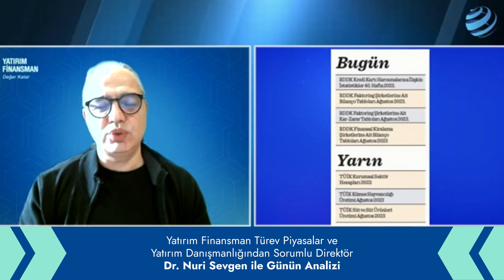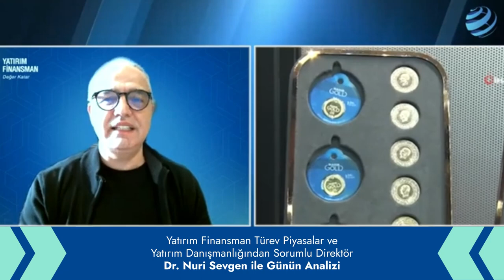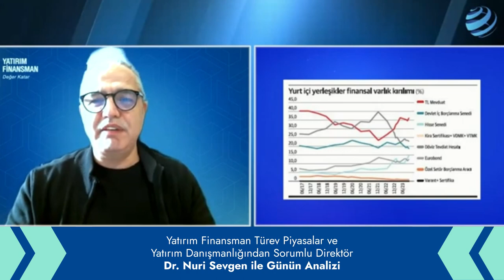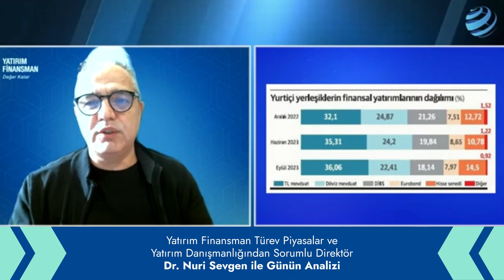Dr. Nuri Sevgen ile Günün Analizi I 12.10.2023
Dr. Nuri Sevgen ile Günün Analizi

Yatırım Finansman'da Yeni Yatırım Hesabı Açarak 2 Aylık Stockeys Pro Hediyenizi Ücretsiz Alabilirsiniz!
Online hesap açılışı için tıklayın!

 / yatirimfinansmanas